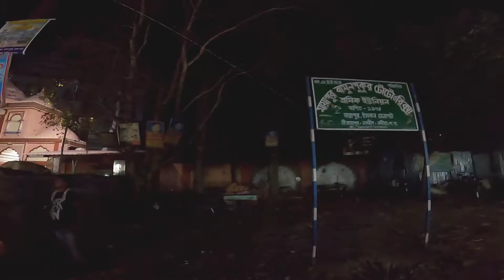Foreigner in Mayapur , Foreigner Market in Mayapur ,Night stay in Mayapur, Gaur Purnima in Mayapur .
An Evening in Mayapur , Time Spending in Gaur purnima fair . And talk with some Foreigners . Try Some Street foods . Night stay in Gada Bhavan . I'm Surprised about the dummy's price , that's 6000 to 30,000 .

Time Stamp:-

00:00 to 00:46 - Important Moments
00:46 to 04:43 - In a Street food Stall have some tiffins and drinks .
04:44 to 06:58 - Explore the Gaur Purnima Market
06:58 to 08:34 - In a Souvenir shop
08:34 to 09:10- Exploring Gaur Purnima Market again.
09:10 to 15:11 - Exploring in the inside and outside Markets

HUMESHA EK DUSRE KI MADAD KARTE RAHIYE YAAD RAKHIYE HUM SE AAP HAI , AAP SE HUM , AUR HUM DONO SE PURI DUNIYA .